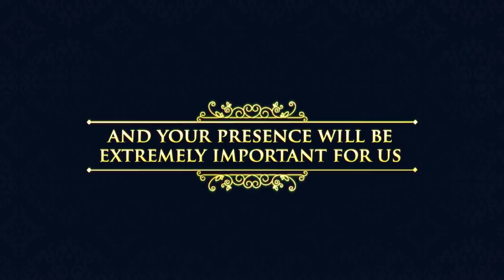Rauha + Natangwe invite 2017